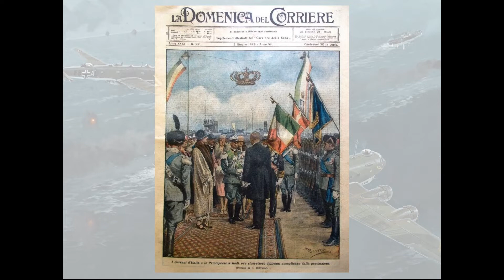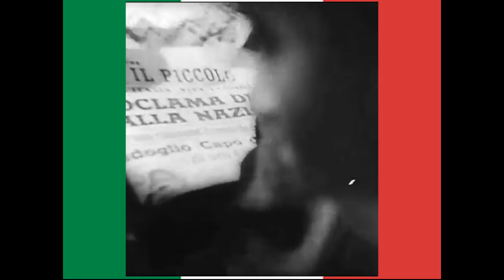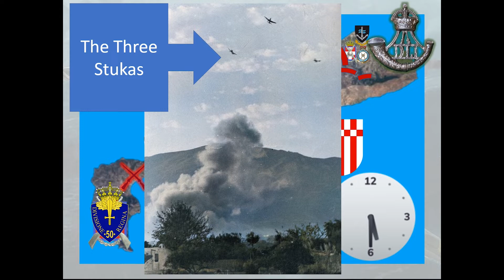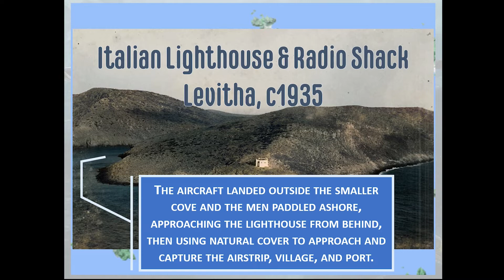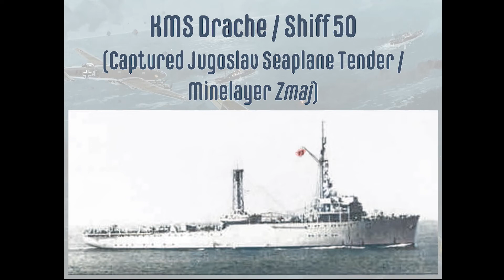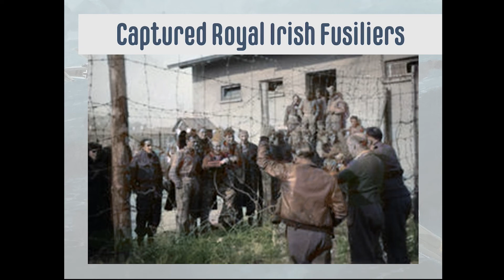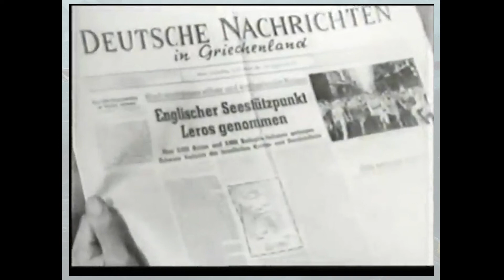Victory in the Dodecanese: Kos & Leros, Astipalea, and the 1943 Dodecanese Campaign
Introduction 00:00
History of the Italian Aegean 01:20
Armistice & British Planning 04:06
X. Fliegerkorps 06:50
Battle for Air and Naval Superiority 8:35
The Invasion of Kos 13:40
Might of the Luftwaffe 21:35
Maj. Leverette, Stuka Killer & Ace in a Day 22:40
Invasion by Floatplane: Astypalaia & Levitha 25:28
Air-Sea Battles, SS Sinfra, & Guided Bombs 29:50
Invasion of Leros 35:02
The Value of Air Power 42:10
Surrender & Conclusion 45:12

Finally, let's not forget Facebook!
The Luftwaffe was hardly dead in 1943 despite growing pressure from the strategic bombing campaign by the RAF and USAAF and the defeats in North Africa, Sicily, and the Eastern Front. One of the Germans' best-executed aerial and naval victories would take place in this phase of the war: the Dodecanese Campaign. Following the Badoglio Putsch that resulted in the Italian Armistice of 8 September 1943, Hitler's trust in his erstwhile ally's forces was shaken to the core as Italy became a co-belligerent force in league with the Allies.

Meanwhile, Churchill saw an opportunity to seize the Dodecanese, the chain of beautiful islands where the Aegean meets the Mediterranean, and the Italian "Corregidor of the Aegean." After the Germans took Rhodes and other Italian strongholds in a matter of days, British, South African, New Zealand, Irish, and Indian regiments swept in to join their newfound Italian allies. Kos, Leros, Kalymnos, Symi, Castellorizo, Astypalaia, Levitha, Samos: it was on these shores that thousands of men would be killed, wounded, or captured in their vainglorious attempt to quench Churchill's "Rhodes Madness." The dreams of convoys to the Black Sea, an early liberation of Greece, and an attack through the Balkans would fade as the Luftwaffe sunk or heavily damaged over thirty Allied vessels of the British, Greek, Polish, and Italian navies and shot down over 100 Allied aircraft.

Once more, Göring's commanders brought out the flying artillery batteries of Stukas and Junkers Ju 88s in close-air support missions as part of combined-arms assaults. Dornier Do 217s would take on the Royal Navy with their new Henschel Hs 293 guided missiles. Fallschirmäger would descend on Allied positions just as they had in the glory days of 1940. Joining the Luftwaffe was the Wehrmacht's Brandenburger Division of special operations paratroopers and Küstenjäger commandos. At the heart of the offensive, the 22. Luftlande-Division and their commander, Friedrich-Wilhelm Müller: the Butcher of Crete.

While forever stained by the massacres of Italians and Greeks, the accidental Allied bombing and torpedoing of Kriegsmarine vessels and commandeered transports loaded with Italian, British, and Greek POWs, like the Sinfra, and the loss of 4,800 personnel and countless civilians, it remains a largely forgotten campaign. The Luftwaffe's last great victory in many ways, the Dodecanese Campaign showed that a small, elite force with the support of a small aerial force could take on numbers many times the size of their own by making the most of air supremacy to conquer the waves, the shore, and the skies.

Enjoy this documentary on the battles of Kos and Leros, the naval battle for the Aegean, and role the Luftwaffe had in securing these staggering victories against an Allied and Italian force abandoned to hold their own in a largely needless campaign where neither air nor naval support could be secured. Stories like those of Maj. William Leverette, the Ace in a Day who splashed Stuka after Stuka were rare. Adventures like the airborne and air-landed invasions of Levitha and Astypalaia would be gripping tales if not for the ease with which the Allies folded.  It was a brutal campaign, but one that would not have played out had it not been for the X. Fliegerkorps and the pilots who relived the Blitzkrieg for perhaps the last time.

Other Keywords: Dodecanese Campaign, 8th Indian Infantry Division,  Inigo Campioni,  50th Infantry Division Regina, Luigi Mascherpa, Felice Leggio, Unternehmen Taifun, Unternehmen Leopard, Unternehmen Eisbär, SS Gaetano Donizetti, HMS Carlisle, RHN Vasilissa Olga, HMS Intrepid, HMS Hurworth, HMS Eclipse, RHN Adrias, HMS Petard, HMS Rockwood, ORP Krakowiak, Kampfgeschwader 100, KG 100, StG 3, Sturzkampfgeschwader 3, Eccidio di Coo, Campagna del Dodecaneso, Eccido di Rhodi, Lero, Levita, Armistizio di Cassibile, Bristol Beaufighter, P-38 Lightning, No 7 Squadron, SAAF, No 74 Squadron, RAF, Supermarine Spitfire, Isole italiane dell'Egeo, Δωδεκάνησα, μάχη της Κω, μάχη της Λέρου, Λούφτβαφφε, Αδρίας Ι, κατάκτηση των Δωδεκανήσων